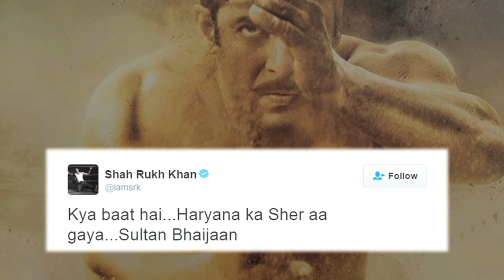Shahrukh Khan REACTS On Salman Khan's SULTAN Teaser | Bollywood Asia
Shahrukh Khan recently reacted on Salman Khan's 'Sultan' teaser. And guess what he has appreciated Sultan's teaser.